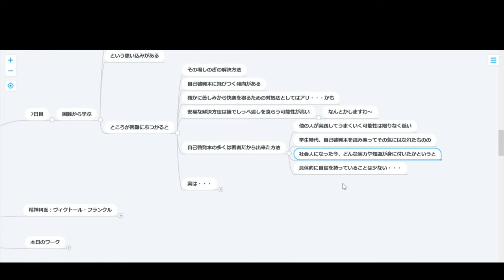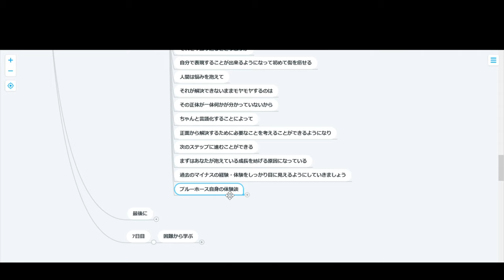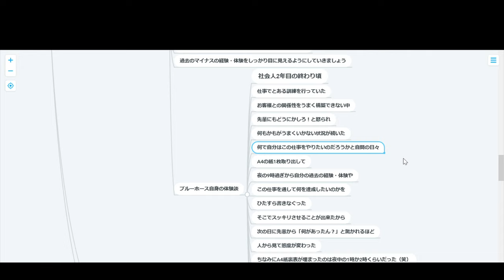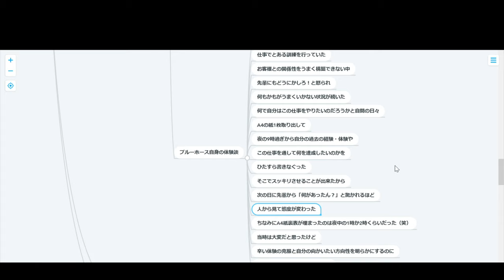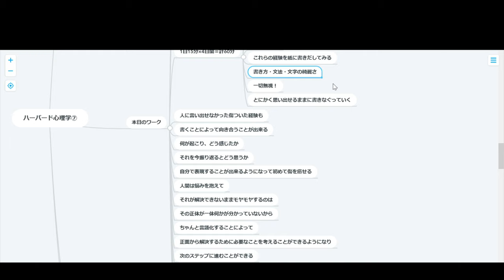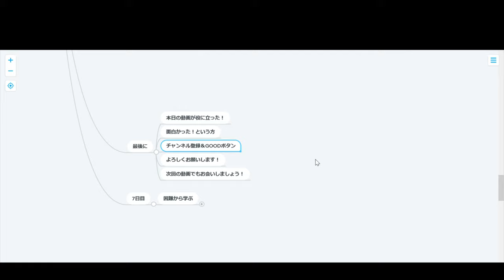【ハーバード心理学】7日目：困難から学ぶ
人生山あり谷ありですな～
特にこの1年はかなりタフでしたから、特に学べることが多いんちゃいますかね。